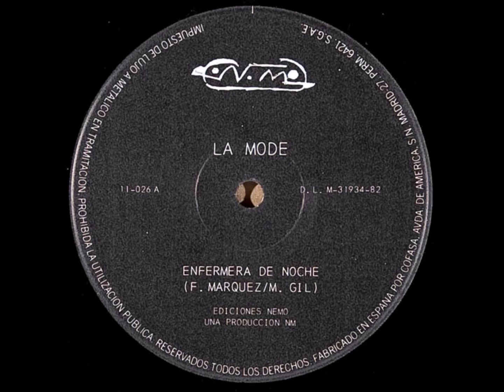La Mode - Enfermera De Noche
La Mode – La Mode [Nuevos Medios – 11-026]
“Enfermera de noche” es una de las buenísimas canciones que el grupo popularizó, con una letra que lo eleva a otro nivel y una interpretación de nuevo brillante, donde fetichismo, sugerencia, erotismo e ironía se mezclan con lo más hediondo de las fantasías sexuales. Al parecer está inspirada en una entrevista televisiva realizada a Xavier Cugat en la que aparecía con una mujer a la que llegaba a la altura inguinal y a la que denominaba “su enfermera de noche”.

La Mode :
Spanish pop band active in the 80s. Founded by Fernando Márquez (vocals), Antonio Zancajo (guitar) and Mario Gil (keyboards). Fernando left the group with lung disease in 1983 but he wrote some songs for 1984 album only. Repalced by Daniel Ballester.

Nuevos Medios :
Spanish independent label founded in 1982 by Mario Pacheco and Cucha Salazar. Run by Nuevos Medios S.A.. Logo designed by Joan Miró.
Considered as "the Tamla Motown of Flamenco". But also well know for supporting the Independent Spanish scene during the 80's / 90's releasing music of some of the most emblematic bands.